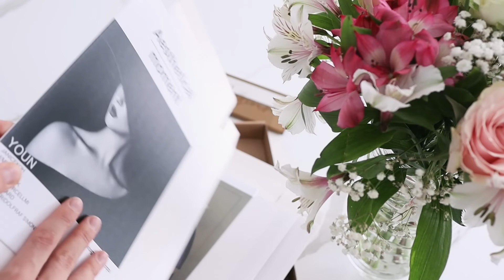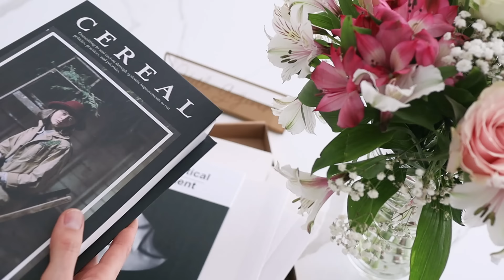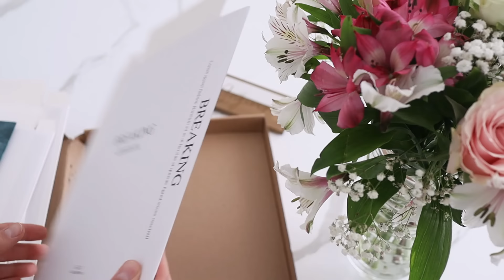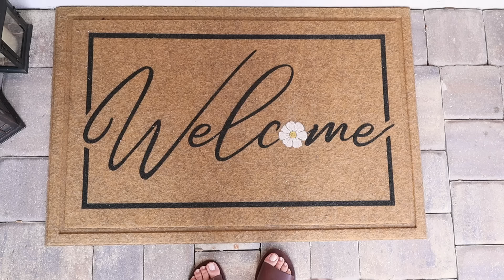Мои принципы порядка | Обустройство в новом доме | Покупки для дома | Пеку блины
РЕЦЕПТ БЛИНОВ
Яица - 4 шт.